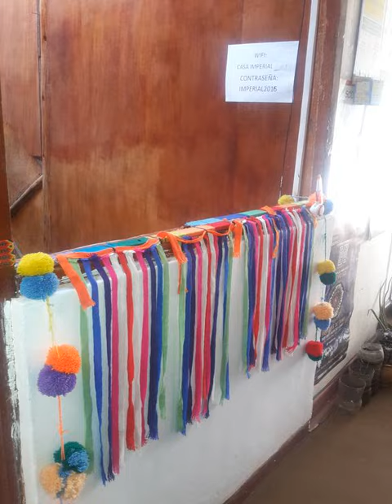Casa Imperial Inn - Cusco - Peru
Casa Imperial Inn hotel city: Cusco - Country: Peru

Address: Calle Amargura Nro. 130; zip code: cusc01

Located 200 metres from Cusco's main square, Casa Imperial Inn offers accommodations in Cusco. Free Wi-Fi access is available.

 -- Le Casa Imperial Inn propose des hébergements à Cuzco, à 200 mètres de la place principale. Vous bénéficierez d'une connexion Wi-Fi gratuite.

 -- La Casa Imperial Inn ofrece alojamientos en Cusco, a 200 metros de la plaza principal de Cusco. Dispone de conexión WiFi gratuita.

 -- Nur 200 m vom Hauptplatz in Cusco entfernt, bietet Ihnen das Casa Imperial Inn eine Unterkunft in Cusco. WLAN nutzen Sie kostenfrei.

 -- Casa Imperial Inn旅馆距离库斯科（Cusco）的主广场有200米，提供位于库斯科的住宿。客人可以免费使用无线网络连接。  Casa Imperial Inn旅馆的客房铺有地毯，配备有线电视，并设有带淋浴和热水的私人浴室。  Casa Imperial Inn旅馆设有24小时服务的前台、带壁炉的舒适共用电视室和免费行李寄存处，还提供可上网的台式电脑供客人使用。  Casa Imperial Inn旅馆距离库斯科的大教堂有200米，距离拥有商业和金融区的索尔大道（El Sol...

 -- Мини-гостиница Casa Imperial расположена в Куско, в 200 метрах от главной площади города. Предоставляется бесплатный Wi-Fi.